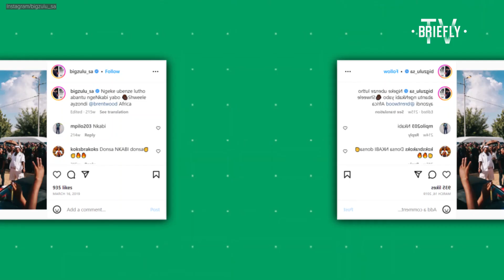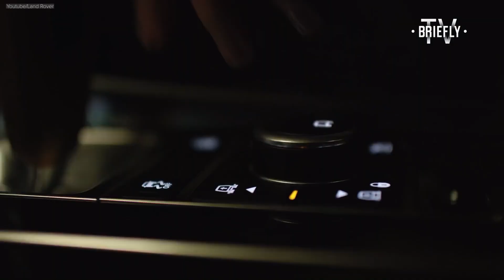From Poverty to Luxury: Inside Big Zulu's Jaw-Dropping Car Collection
Big Zulu adores speed and this has been a common thread throughout his life. His life journey has seen him move from rural KwaZulu Natal to the bright city lights of Johannesburg. One thing remains the same through all of this: his love for fast cars.

He does not only love the thrill and the chase, the rush of the wind in his face, he also enjoys putting together a car to his own specifications. Could he be South Africa’s own Fast & Furious Dominic Toretto?

We'll check out this episode of The Lux Life, where we count down Big Zulu’s list of fast cars and you decide for yourself.

⚡️ If you have a story to tell, we want to hear it!